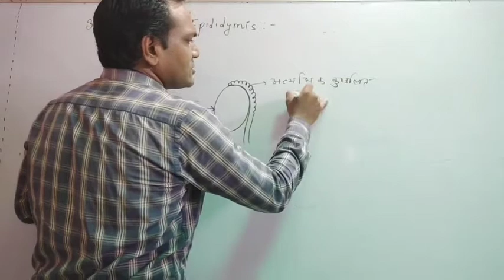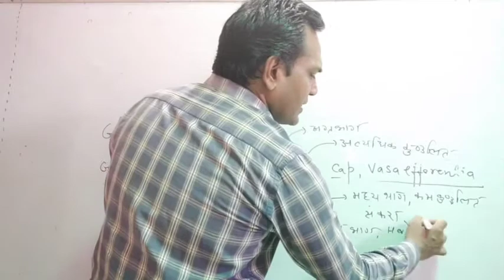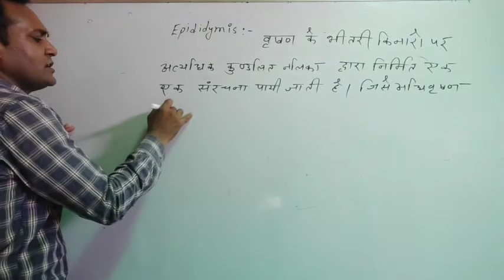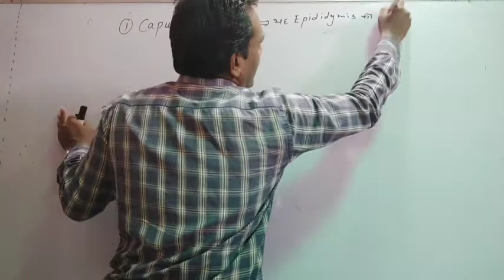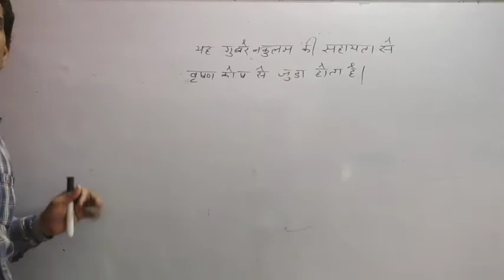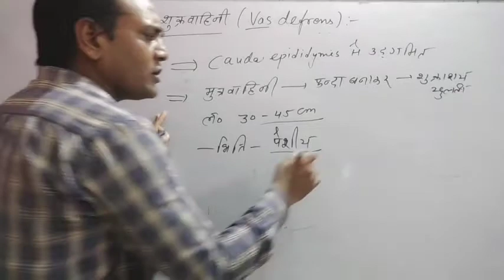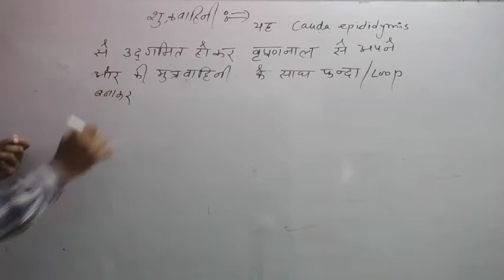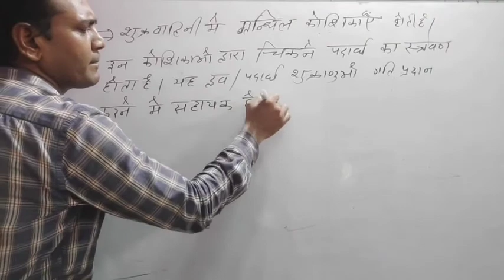Part-5//Human Reproductive system//chapter-3//class-12//By Sampat Raj Nagar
1)Epididymis
2)Vasdefrense